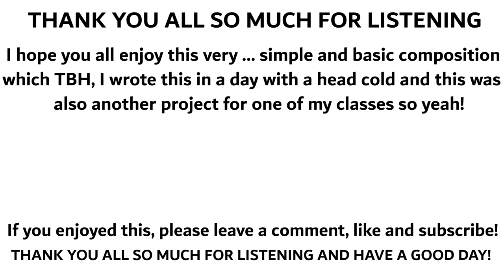Milk - An Original Composition by Reed Benson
Milk is a very simple original composition by me for my class. This includes some jazz instruments and some automation This is really all I have to say about this piece. All feedback is greatly appreciated! Thank you all and have a good day!

Made with Digital Performer 10

Instrumentation:

Bass Guitar
Italian Organ
Drum Set
Strings